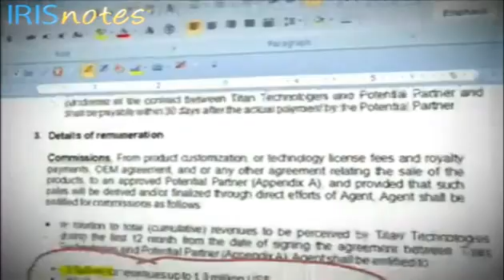IRISnotes - Trailer FR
• Transformez vos notes manuscrites en texte modifiable !
• Petit et portable, le stylo ne nécessite pas la présence
d'un ordinateur lors de la capture de notes numériques
• Possibilité de stockage de plus de 100 pages A4
• Fonctionne avec n'importe quel type de papier et des
cartouches d'encre normales
• Fonctionnalités de souris complètes en mode Connexion